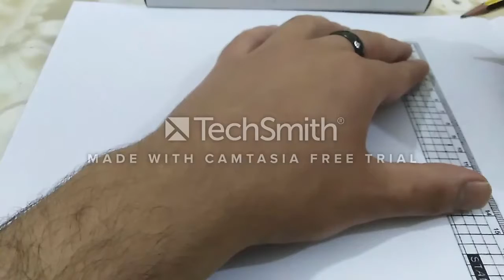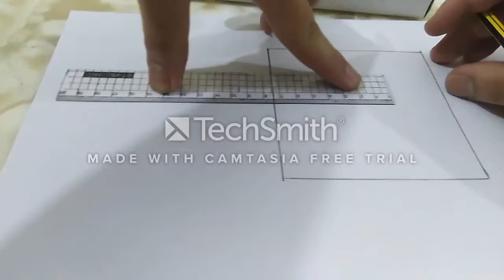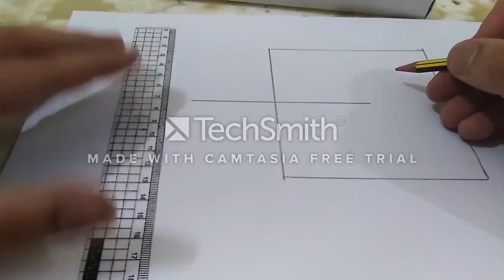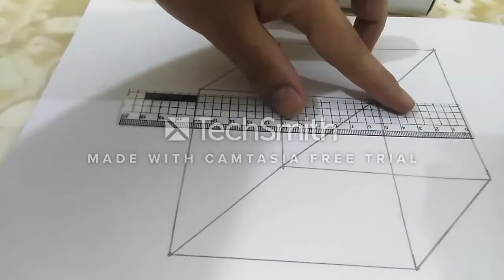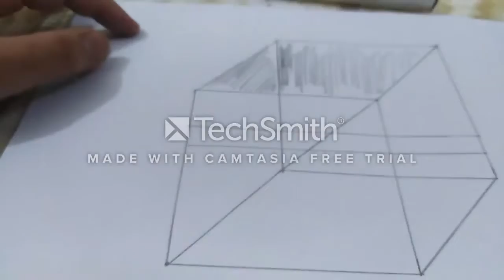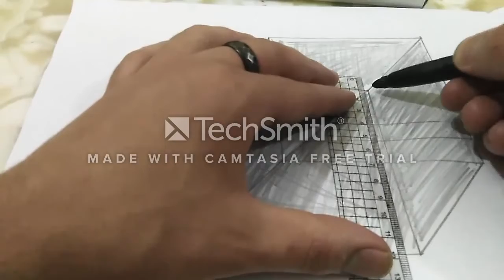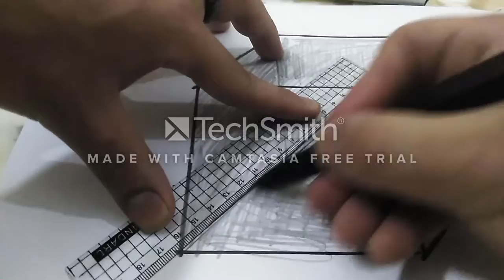How to draw a Kaaba in pencil